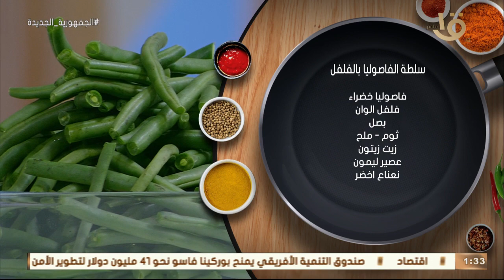أكلة أمي | طماطم محشية كراتان وسلطة الفاصوليا بالفلفل كاملة 17-12-2022